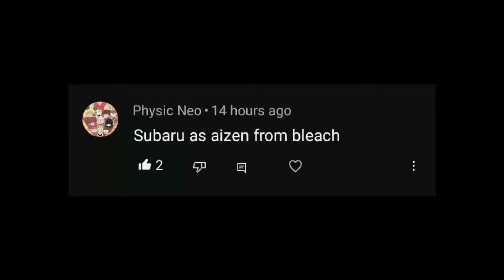||ReZero Reacts To Subaru As Sōsuke Aizen||Bleach||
Hope you guys enjoyed the video Let's get to 20k before the year ends 1K an I'll do a part 2❤😊

ReZero Reacts To Subaru As Sōsuke Aizen

Sreenshots~114